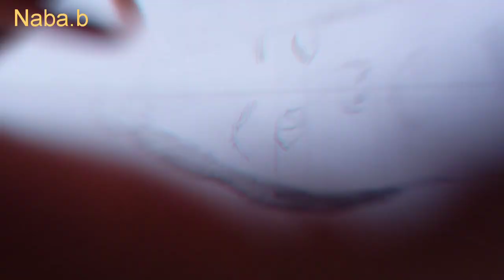simple sketch art of assam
2 minet pencil sketch ..